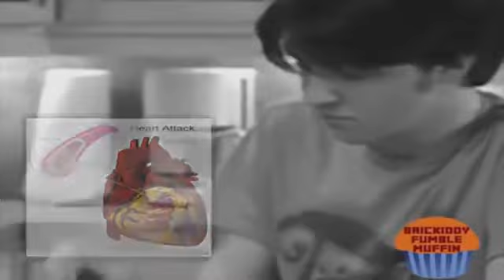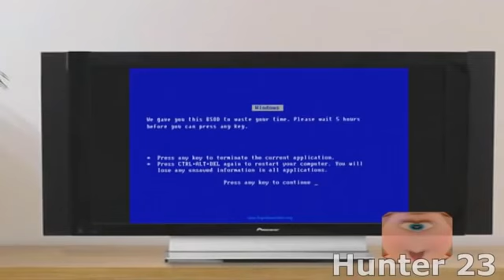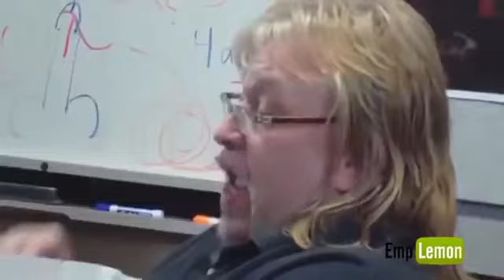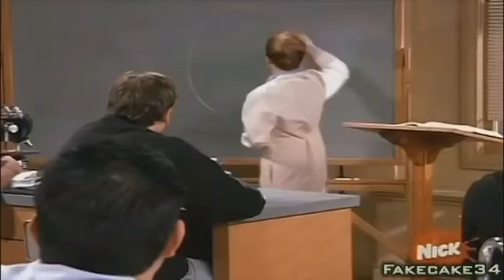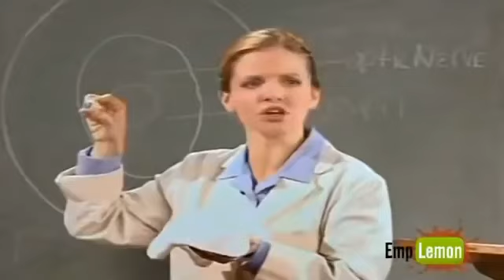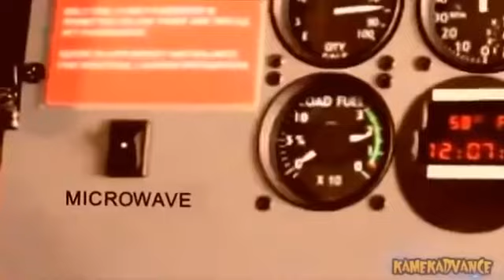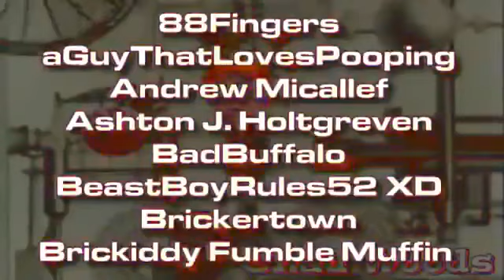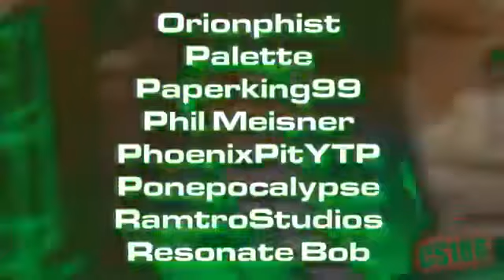the drake and josh collab YouTube poop reupload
Original Description: I'm really glad someone invented YTP. Ladies and gentlemen, I present to you the greatest collaborative effort of all time to remix the greatest Drake and Josh episode of all time. I was so pleasantly surprised at the number of incredible entries I received from completely unknown poopers. So please, if you enjoyed this video, I highly recommend checking out some of these channels.
Reason for Reupload: Blocked by ViacomCBS and WMG